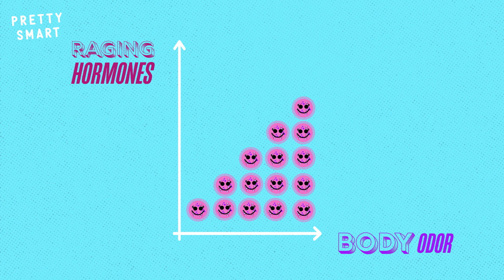WHY DO WE GET BODY ODOR? | PRETTY SMART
Why do we even get body odor? Does it mean you're less hygienic? And how can you PREVENT it? We got all your answers here on Pretty Smart!

Body odor is a normal occurrence, and you can usually blame the mixture of sweat, bacteria, and environmental dirt that accumulates on your skin. However, there are some body odors that fall outside of this norm. Some are totally benign, while others might signal that something is up with your health...watch this video to find out more!

On each episode of PRETTY SMART, we give detailed, research-based explanations of anatomical curiosities. We explore all things about our bodies that we forget to think about!

Become a Beauty Hack Expert!